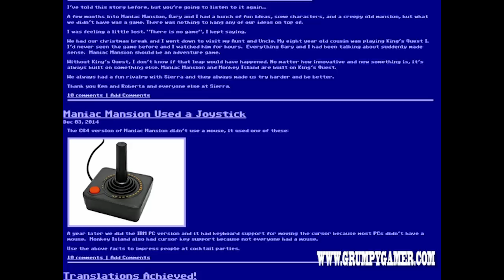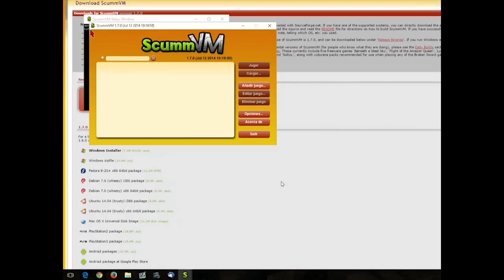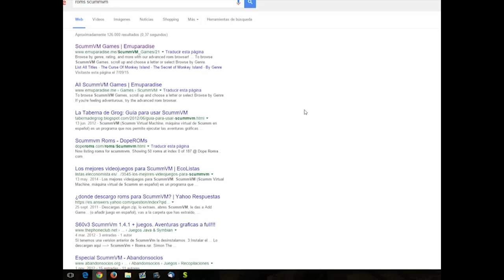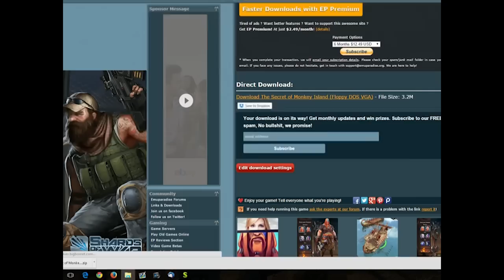Como jugar a Monkey Island y otras aventuras en Windows 7, 8, 10 y XP - Tutorial ScummVM - PC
Como ya sabeis esta pasada semana "The Secret of Monkey Island" ha cumplido 25 años desde su lanzamiento.Su creador Ron Gilbert nos da todo tipo de datos curiosos en su blog - Además para las personas que nos habeis preguntado como podeis volver a rejugar esas pedazo de aventuras graficas que tanto han marcado nuestras vidas os traigo un tutorial de ScummVM para que cualquiera pueda jugar a todos los juegos compatibles con este grandioso emulador tanto en PC como en Iphone,Android,Ps2,Ps3 y un largo etc. Disfrutad Dinkeros!